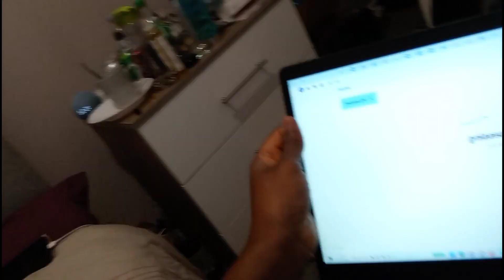Got My Social Work England Registration Approved in 2 Days | Newly Qualified Social Worker in the UK